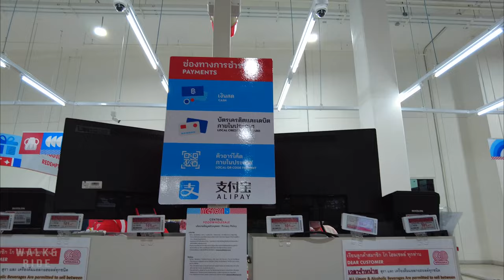Pattaya Go Wholesale New grocery store Thailand 2024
Find out more about the city! Check out this video from streets in Pattaya

Walk and Ride - Virtual walking tour videos in Pattaya, Thailand 2023

➤ On the way I'm passing through:
0:00 Pattaya - Thailand
0:10 Highlight scenes
1:30 Pattaya Go Wholesale New grocery store

At Go Wholesale, we understand the crucial role that suppliers play in the success of your business. That's why we have curated an extensive range of products to meet the diverse requirements of our esteemed customers. Whether you're in the hospitality, food and beverage, retail, or construction industry, we have got you covered with our wide selection of high-quality goods.
What sets Go Wholesale apart from the rest is our commitment to providing exceptional service. Our experienced team is dedicated to offering personalized assistance to each of our customers. Whether you need help with product selection, bulk ordering, or logistics, we've got the expertise to make your wholesale shopping experience seamless and hassle-free.
So, why waste any more time searching for reliable wholesale suppliers in Pattaya City? Visit Go Wholesale today and experience the difference for yourself. With our exceptional range of products, personalized service, competitive pricing, and convenient online platform, we are confident that Go Wholesale will become your go-to wholesale partner. Join us in shaping your business's success – because at Go Wholesale, your success is our success!